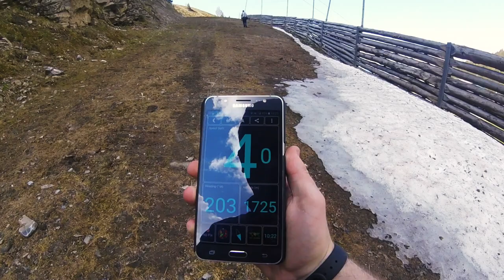THE CHARM OF SWITZERLAND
Camera & cut: Sergej Jakimenko
Location: Meiringen, The Reichenbach Falls, Aare Gorge, Mägisalp
Date: May 2017